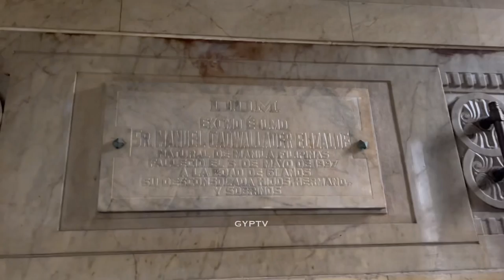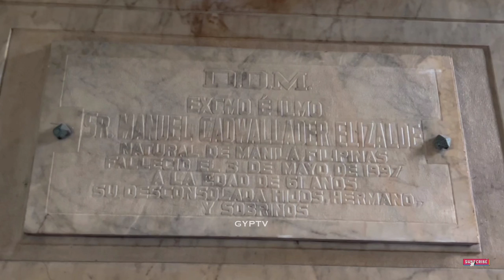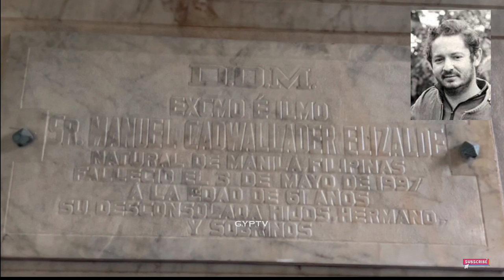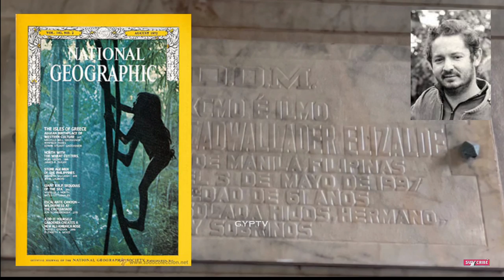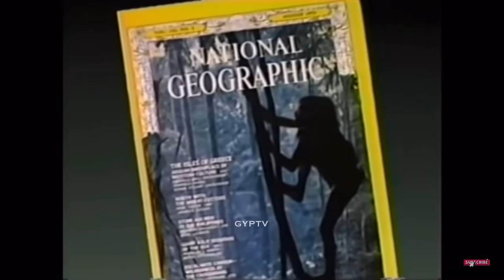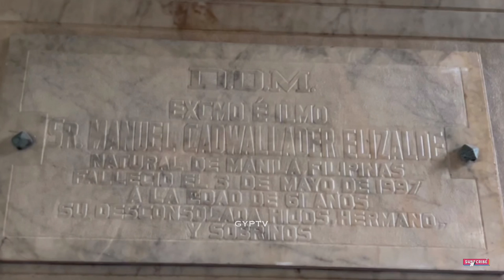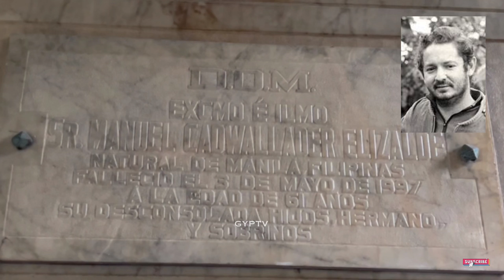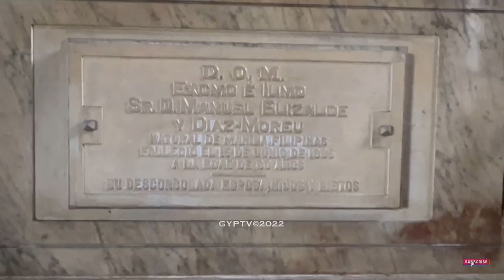Gravetour of the Famous E332en | Manda Elizalde (The Tasaday discovery) | Manila NorthCemetery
see Tagalog version here...

In this video we visited the final resting place of MandaElizalde the diwata of TasadayTribe one of 1970s greatesthoaxstory ? at libinganngmgabayani